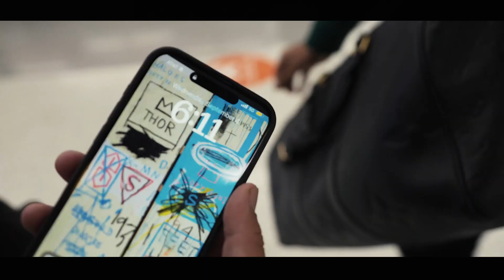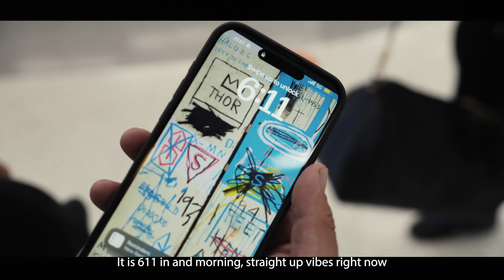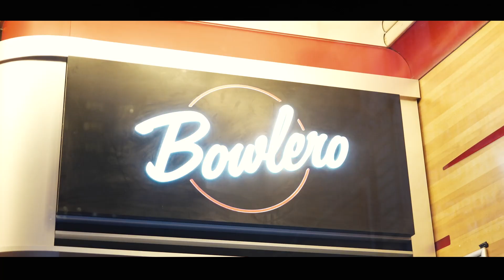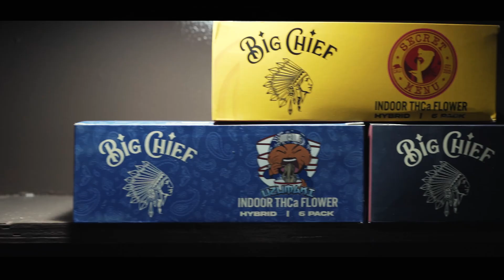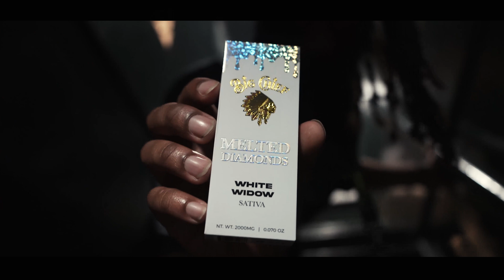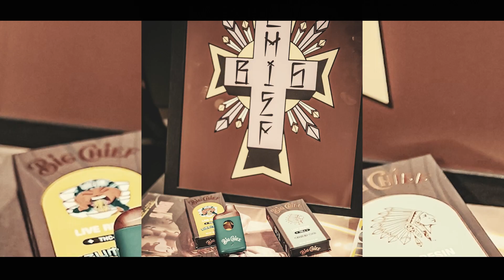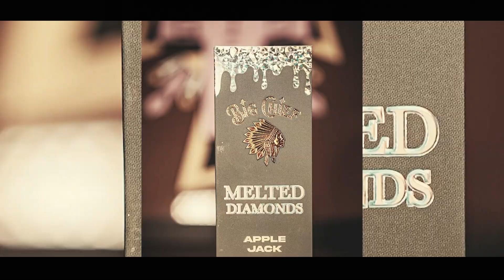Big Chief Fashion Week in NYC!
0:27 Day 1
7:17 Day 2 Prep Day
11:17 Day 3 Event Day
16:57 Day 4 Stash N Dash